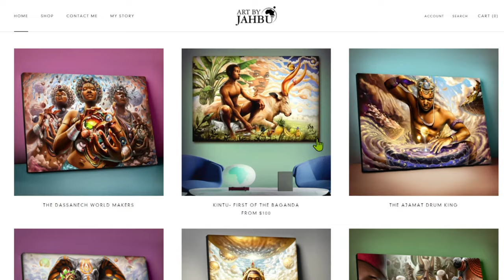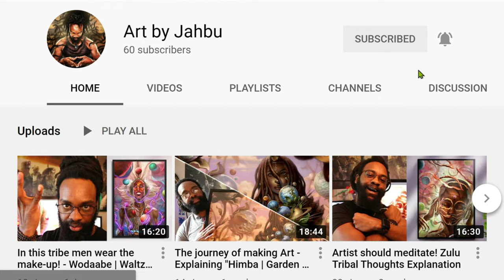Making art for World peace.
Greetings my beautiful people! Welcome back to another week and another Art By Jahbu Explained! This week  i'll explain to you the concept behind my painting Mursi-The War of Peace. My work is center around the African Diaspora and the goal is to inspire and educate our community through my Painting

The Mursi Tribe is a culture of long standing tradition of peace and harmony. This video is a digital painting interpretation on the Mursi culture, their values, and how they live their lives. I will explore the beauty of the Mursi people through the use of digital painting, and discuss how the Mursi Tribe remains a culture of peace and harmony despite outside forces and influences. Join me for an exploration of the Mursi Tribe and the importance of peace in their culture.